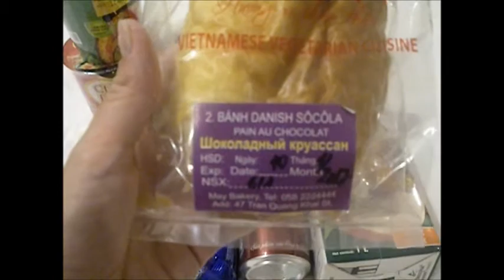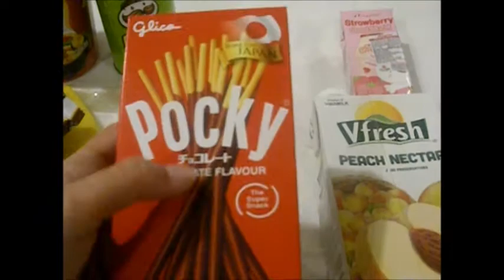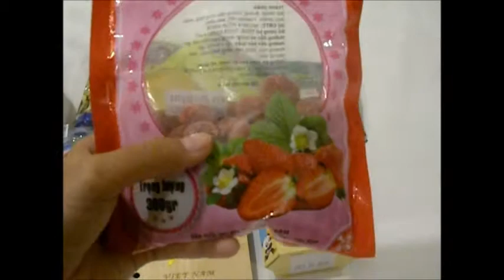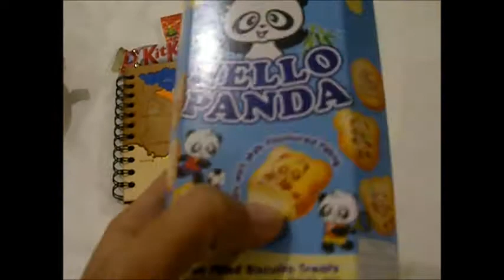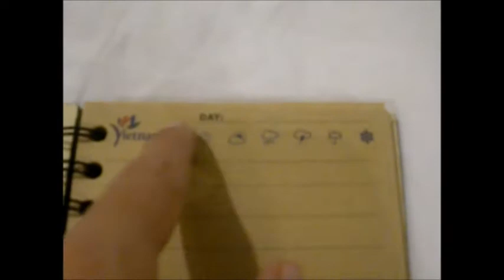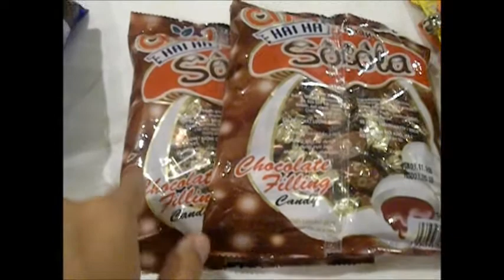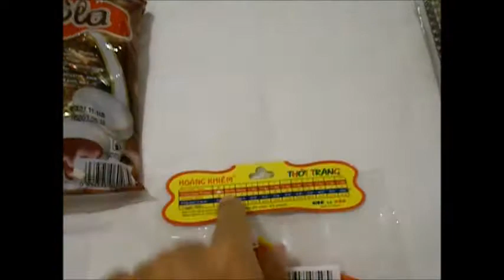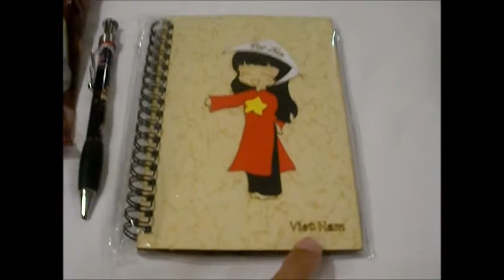VLOG 3: Что привезти из Вьетнама? Вкусняшки/Вещи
Я в инстаграме: anna_kovtun_02
Инстаграм Саны: chihuahua_sana
И НЕ ЗАБУДЬ оставить комментарий!!!